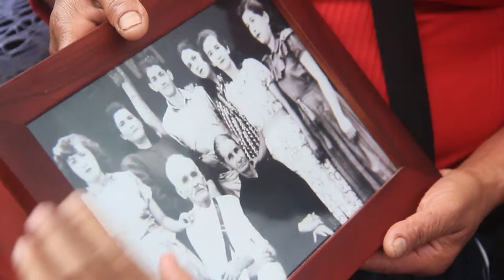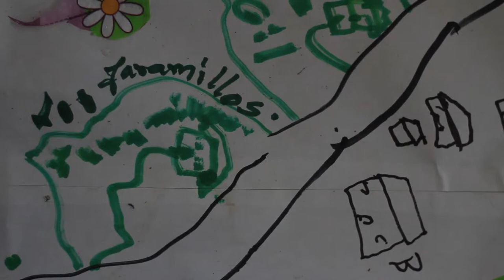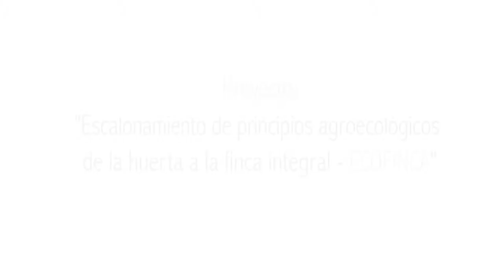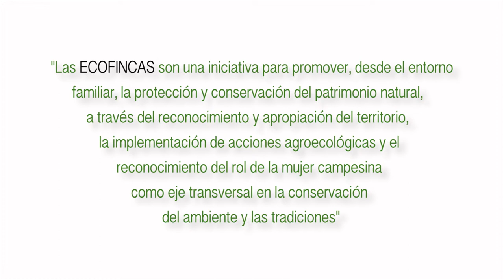Iniciativas Comunitarias, ECOFINCAS (Andes - Antioquia).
Iniciativas Comunitarias, ECOFINCAS.
Municipio de Andes, Corregimiento de Buenos Aires, Veredas Alto Cañaveral y Alto Zenón.

Segunda Convocatoria del Concurso Iniciativas Comunitarias, concurso realizado por la Gobernación de Antioquia a través de la Secretaría de Participación Ciudadana y Desarrollo Social.

Proyecto "Escalonamiento de principios agroecológicos de la huerta a la finca integral - ECOFINCA".
Corporación Mundo Eco.

"Las ECOFINCAS son una iniciativa para promover, desde el entorno familiar, la protección y conservación del patrimonio natural, a través del reconocimiento y apropiación del territorio, la implementación de acciones agroecológicas y el reconocimiento del rol de la mujer campesina como eje transversal en la conservación del ambiente y las tradiciones".

Narración y producción audiovisual: LATOMAFILMES.
Andes - Antioquia
2014